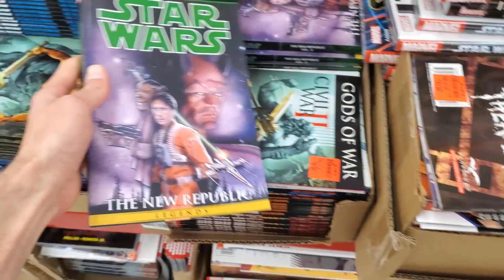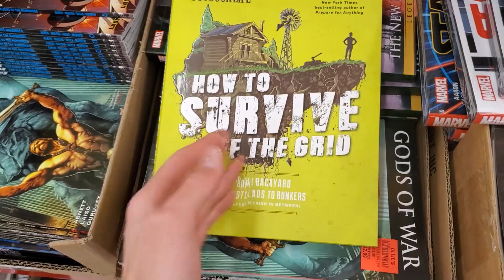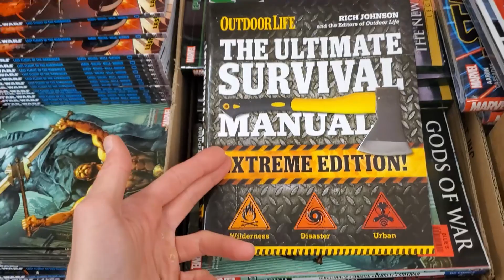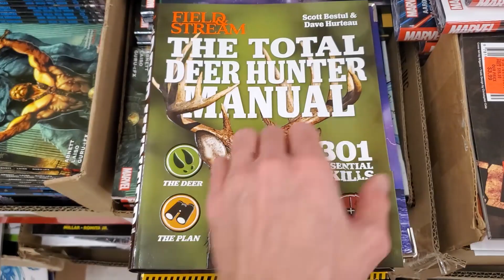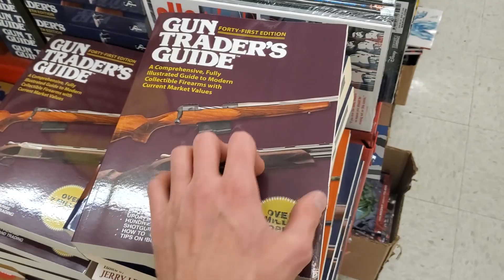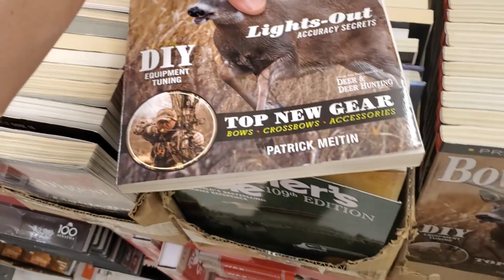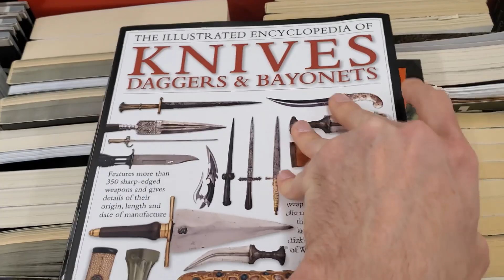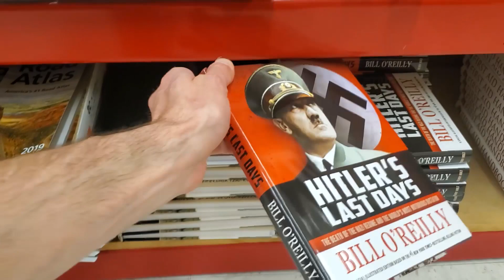Оружейная и околооружейная литература в США. Guns and Ammo. How to Survive Anything.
Немного оружейной и околооружейной литературы в книжном отделе небольшого магазина.

Учить иностранный язык можно и нужно, при помощи той литературы, которая нравится, а литература посвященная теме оружия - это отдельный вид искусства в США.